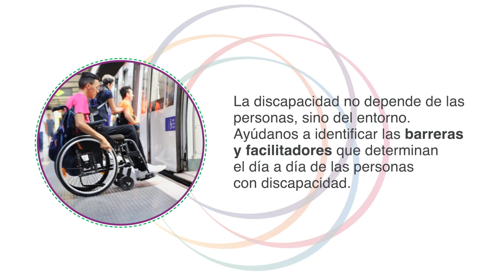PARTICIPA, proyecto para identificar las barreras y facilitadores de las personas con discapacidad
La periodista Mònica Terribas conversa con investigadores, periodistas y personas vinculadas al mundo de la discapacidad sobre PARTICIPA, un proyecto de investigación social impulsado por el Institut Guttmann dirigido a conocer y entender cómo se puede garantizar y promocionar la participación en la sociedad de las personas con discapacidad. El objetivo del estudio es identificar las barreras y facilitadores que determinan la participación social de las personas con discapacidad, para encontrar soluciones basadas en sus necesidades reales. Para ello necesitamos un mínimo de 1.000 voluntarios y voluntarias.
Si eres mayor de edad y tienes una discapacidad, regístrate aquí y FORMA PARTE DEL CAMBIO 👉 participa.guttmann.com